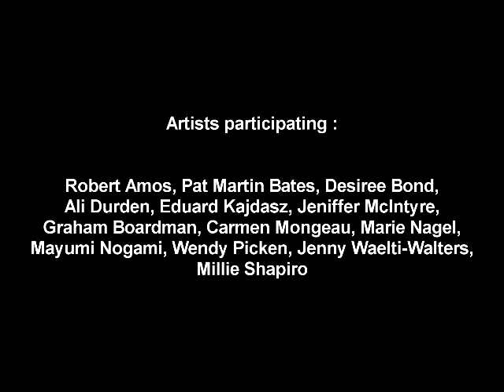Small Works at Eclectic Gallery